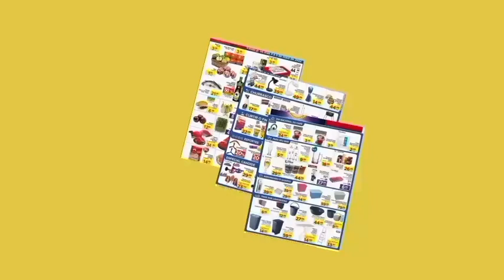Dia Supermarket ofertas Do Dia Roldão Ofertas do dia 22/04 a 24/04 Atacadista Roldão Atacado Preços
🛒🛍️🥰👍 BEM VINDOS MEUS AMORES AO CANAL ENTREGA JB AQUI MOSTRAMOS PESQUISA DE MERCADO PARA AJUDA VOCÊS ECONOMIZAR MUITO NAS SUAS COMPRAS DE MERCADO MEU POVO LINDO NÃO DEIXE DE CONFERIR AS OFERTAS